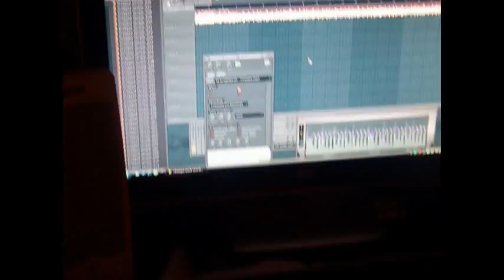TEASER MIKE RICH STUDIO F4AB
F4AB